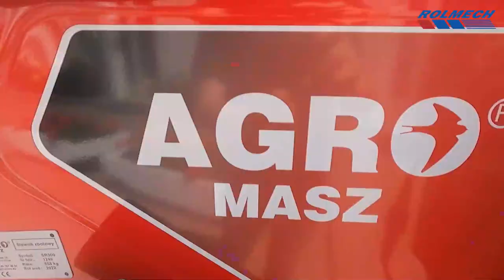Omówienie siewnika AGRO-MASZ | ROLMECH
Przedsiębiorstwo ROLMECH sp. z o.o.
ul. Pułtuska 41B
09-100 Płońsk